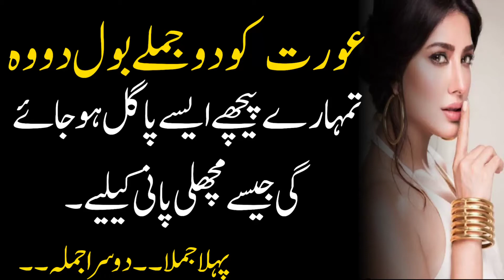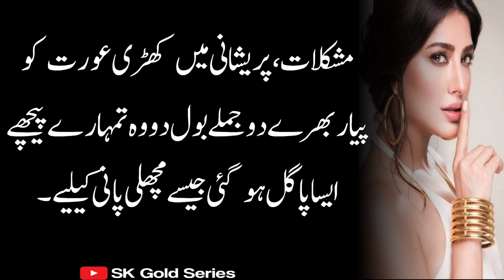Aurat Ko 2 Jumly Bol Do Wo Tumhary Pe6y Pagal Ho Jaye Ge | Quotes Man And Women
Aurat Ko 2 Jumly Bol Do Wo Tumhary Pe6y Pagal Ho Jaye Ge | Quotes Man And Women |‎@Sk Gold Series

1: If You Enjoy This Video. 👌👌👌

#: Follow Me I'm on Instagram as👇👇👇 @shahbaz_khadim_official.